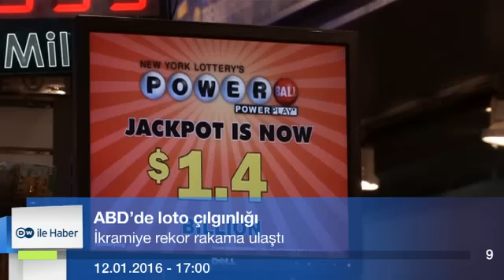DW ile Haber 12.01.2016 – 17:00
-İstanbul’daki patlamada ölenlerin çoğu Alman
- Almanya sığınmacıları geri gönderiyor
- Putin: Türkiye özür dilemeliydi
- Madaya’dan tahliye talebi
- VW ABD’de çözüm arıyor
- ABD’de loto çılgınlığı yaşanıyor… Ayrıntılar DW ile Haber'in 100 saniyelik dünya turunda.

Multimedya içeriklerimize DW Türkçe'nin web sayfası ve adresinden ulaşabilirsiniz.